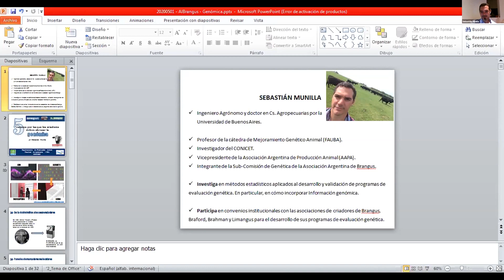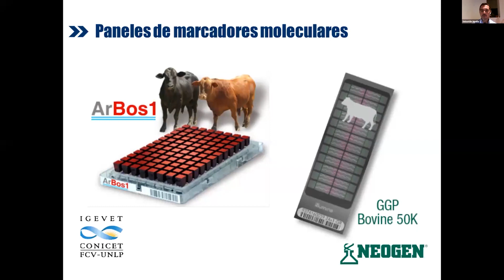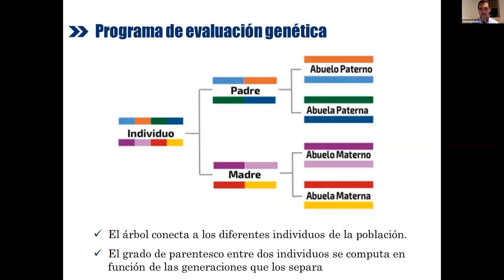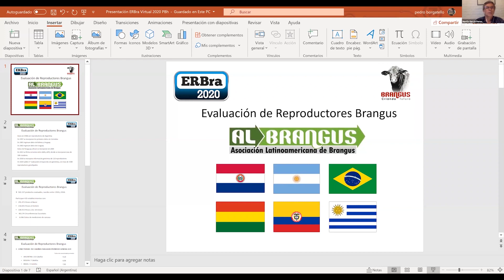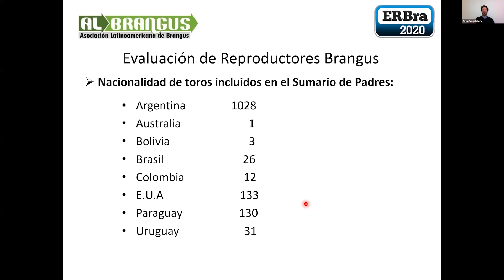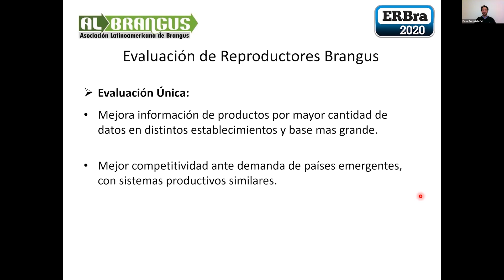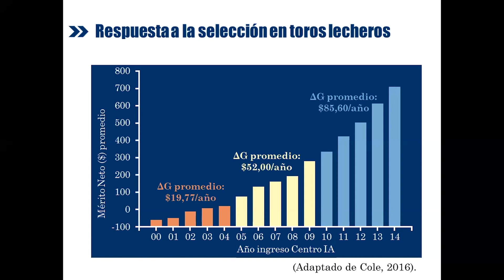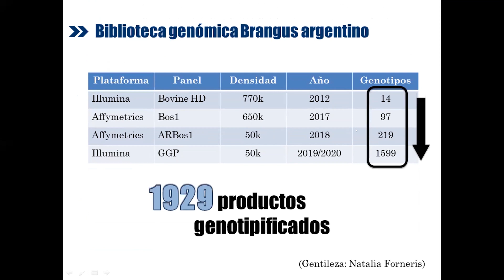Brangus 1/05 Parte 2 - ERBra | Programa de Evaluación conjunta, logros y expectativas. Ciclo N&G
La Asociacion Argentina de Brangus organizó su segundo encuentro virtual mediante la herramienta Zoom, en la misma se abordaron temáticas del Programa de Evaluación de Reproductores Brangus (ERBra) y La Genómica como un camino indispensable, todo bajo el lema del ciclo de charlas: “Negocios y Genética”. Las disertaciones estuvieron a cargo del Ing Fernando Lamarca, el Dr. Sebastian Munilla y el MV Pedro Borgatello. Y se sumaron las experiencias de Fernando Waihrich (Br), Pablo Bove (Uy), Daniel Osorio (Col) y Daniel Franco (Py) con mucha experiencia en selección y utilización de datos objetivos. A todos ellos les agradecemos especialmente.